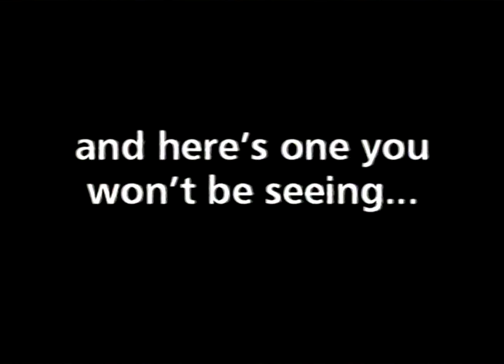NGC Magazin Presents Game Cube in Aktion (2001 Promotion VHS)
Covertext:

Nintendo Gamecube
The most powerful console on Earth and its games - in action for the first time!

You've read about them.
You'ye seen the screenshots.
Now witness Nintendo´s staggering line-up of Gamecube games going hammer and tongs in NGCs world exclusive Video.
Witness Metroid Prime, Wave Race, Super Smash Bros Melee and more - plus, a Couple of tasty Secrets too...